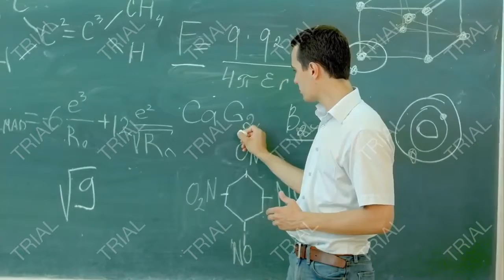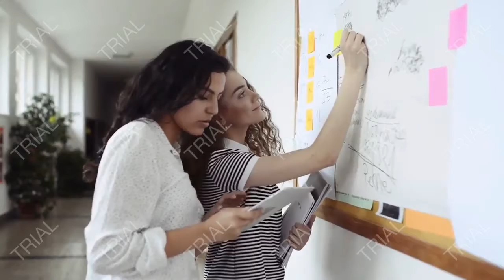कक्षा 10वीं से 12वीं कक्षा तक के स्कूल 1 जुलाई से और कक्षा 6वीं से 9वीं तक के लिए 15 जुलाई से शिक्षण